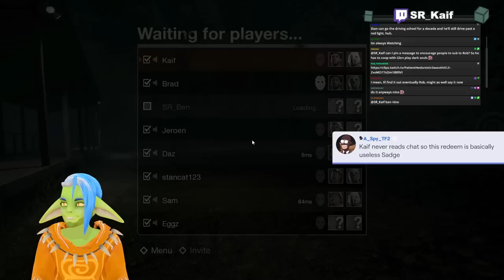I'M SUPPOSED TO BE SCARY DUDE... | Friday the 13th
Thumbnail by @Jorge_Ganteng on Twitter

Timestamps by Assassincreed05
00:00 Survivor
15:40 Survivor
27:53 Survivor
36:27 Killer
49:16 Survivor
1:02:52 Survivor
1:19:55 Survivor
1:33:18 Survivor
1:52:43 Survivor
2:15:04 Survivor
2:33:40 Survivor
2:48:54 Survivor

Friday the 13th with Salt Raiders